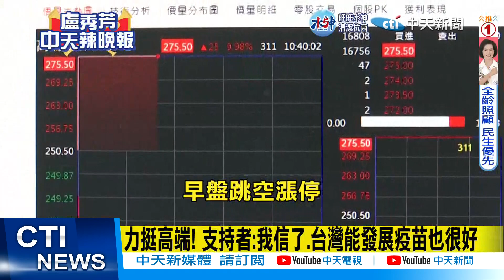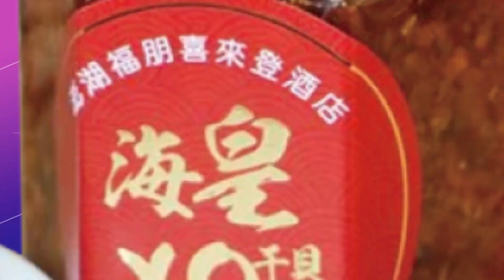高端保護力堪比BNT 年輕人:自己高潮.自嗨｜辮子妹街訪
食藥署召開會議，14位專家投票一致通過，高端疫苗保護力，堪比莫德納跟BNT，對此，很多人都不相信，質疑怎麼會用投票的方式，還有年輕人說，這種方式就是自己高潮、自嗨而已，就跟蘇貞昌騙神明一樣，先騙再說!